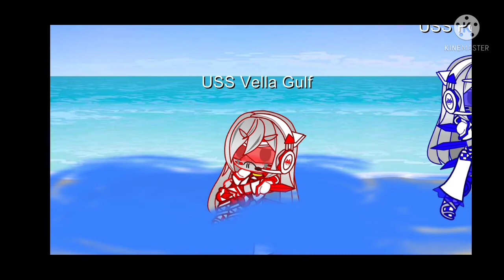Morden Wharships: La serie: Cap 4 (Conflicto Armado entre Ucrania y Rusia)